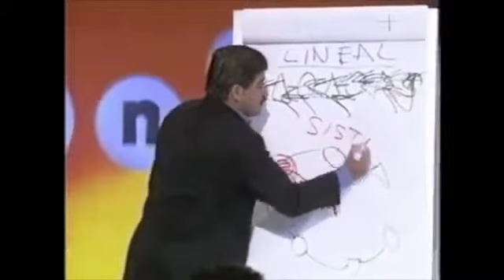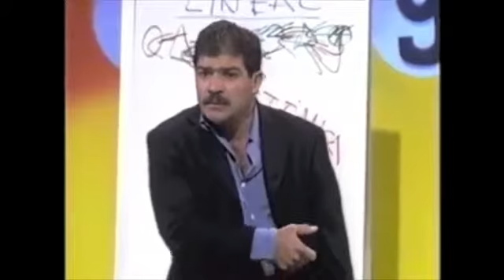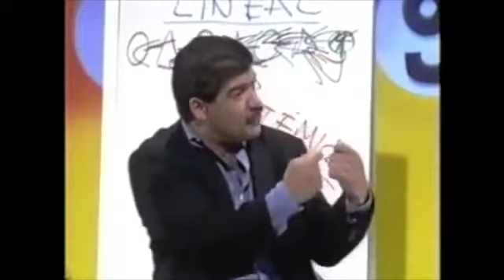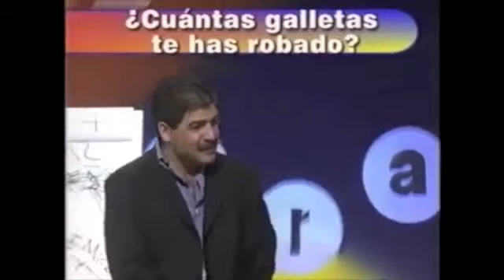Alejandro Molina: "Influencia y colaboración"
He founded Revita Group in 1995 to provide business leaders with powerful resources for engaging, focusing, and inspiring their organizations. He has lectured in 18 countries. Hire Alejandro to speak at your next event.